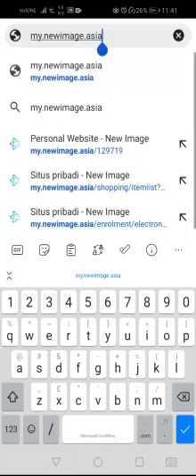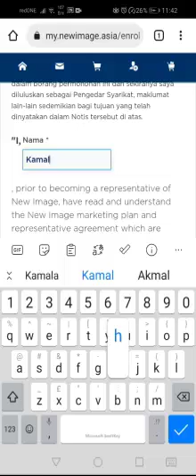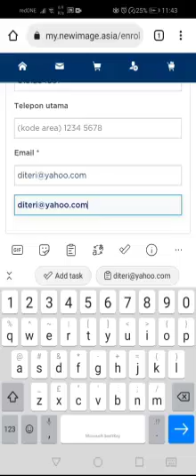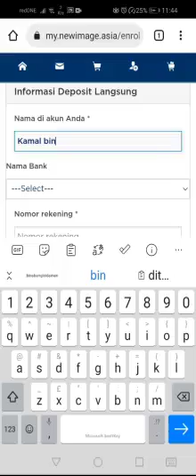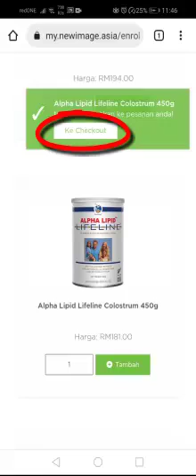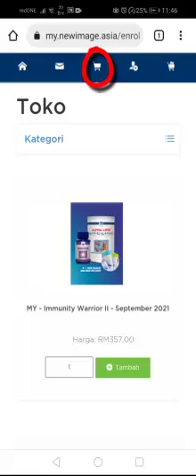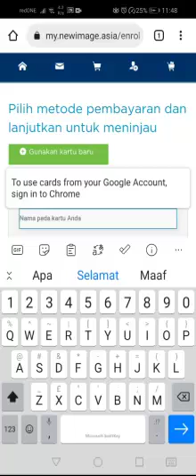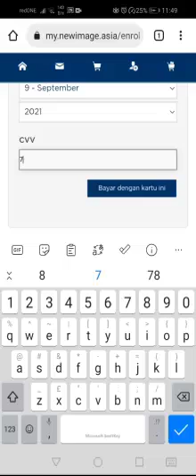Mendaftar Keahlian New Image